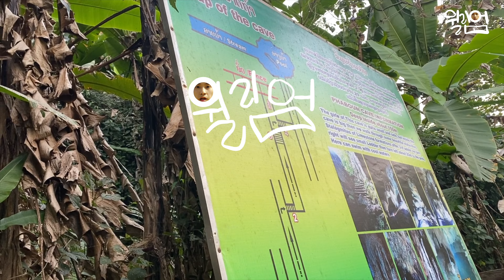처음 만난 사람들과 친해지기 좋은 도시 (2편) 🇱🇦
깊은 동굴에 아이가 산다는 루머를 듣고 출발...